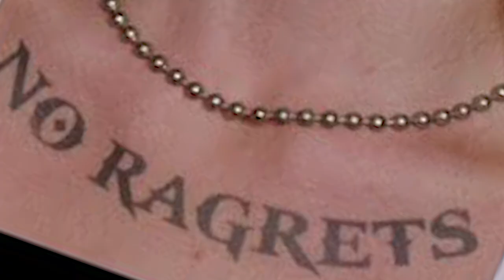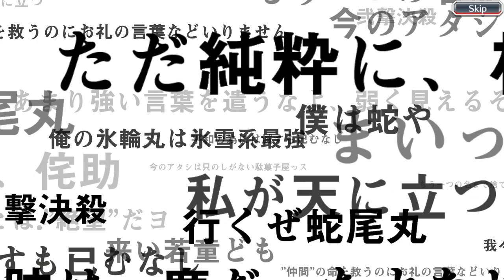Easy Game / Bleach: Brave Souls / TYBW Round 10 Summons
Join your beloved idiotic baboon as he once again battles his nemesis KLab in Bleach Brave Souls. The battle this time is around TYBW Round 10 Summons, which happens to be the 5th anniversary round 2 summons. Will he succeed in bringing down his foe this time and pull Jugram, Bazz B, or TYBW Uryuu? Or will he get the balance in his face?